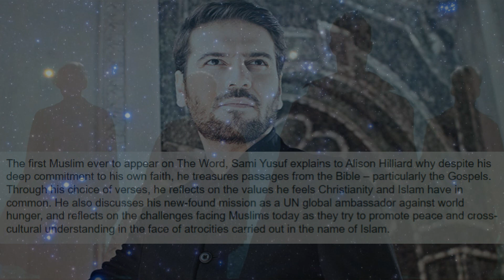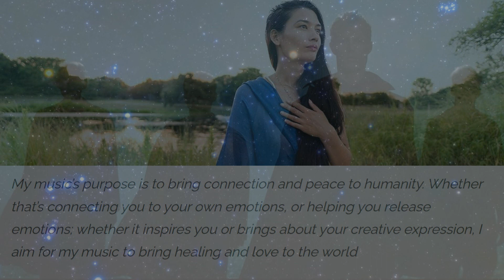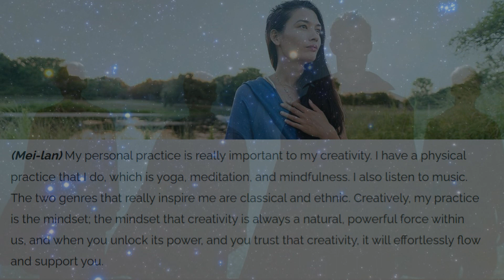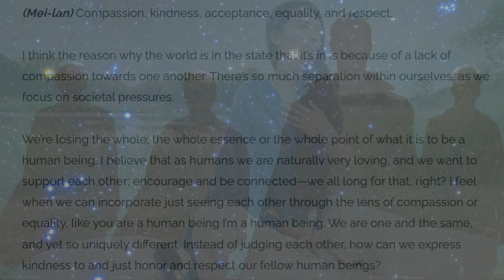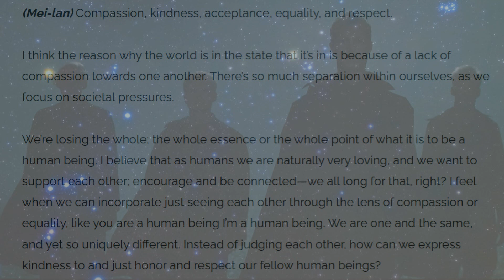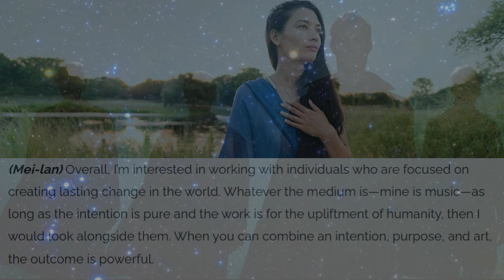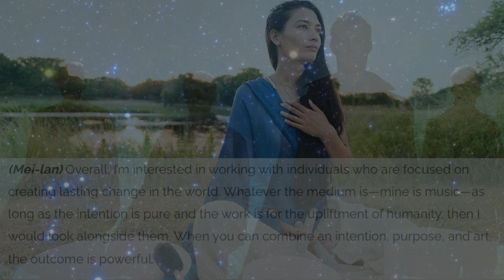A message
I was told that my messages would reach the right ears...

This is a simulation out of many and humans failed way too many times to unite, due to their flawed nature, they refused. Everything that's happening in the world and keeps happening is due to Karmic laws and the traumatic energy is being transferred from one dimension to another and humanity keeps repeating, making the same mistakes, and killing each other. Remember also that sometimes we must pay for the mistakes of our ancestors, the reasons can be different, the example I once used is that if you find out that a child was killed, humans don't have access to the previous dimensions, where They know the history.

What would you do, or how would you react if you had the power to decide what to do with someone who killed children?

Darkness doesn't exist to destroy the light but only define it. In love and wisdom, the Divine will never punish a human for eternity, but keep giving chances for the soul to learn, evolve, and realign with Source.

This is but another rendition and humans MUST make it this time...

They always spoke, and They left signs and guidance, the Bible is just one of them, but humans focused on the bad things, the wrong things, ego, power, control, materialism, and all the wrong reasons and that was always because they didn't choose to heal, and understand the true meaning of life. Not to mention about the most ancient human weakness, the desire for immortality.

Imagine the chaos...

This is why life comes with lessons, and the purpose is alignment, that's the purpose of pain. Because the truth is EXACTLY the opposite, nothing from the material world, the physical aspect of things is real. For we die.

The truth and reality are Spirit, love, and the memories we create, our families and friends and we must learn to adopt the same feelings for everyone, to those that we consider strangers, and even to those that did us wrong...  and it should always come with self-reflection.

Forgiveness and empathy, faith, will always give them a chance to reflect upon themselves and truly change.

Forgiveness is of utmost importance for our healing and being able to evolve in spirit and become wiser, and if we reject spirituality, what we only do is end up rejecting ourselves.

The personal beliefs or the lack of them, don't matter!

Background, religion, and sexuality are not relevant.

It is ONLY our essence...

This life is a filter and an experiment conducted by Kardashev V Extraterrestrial Intelligence.

The "Antichrist" is, in fact, the menacing AI where "Christ" refers to the "Spirit"

It's a level. "Buddha" is also another word to describe the same essence.

It is mastery. Christ also means "anointed one" and this is something that didn't come from this world.

𝕄𝕒𝕥𝕥𝕙𝕖𝕨 𝟙𝟛:𝟡-𝟙𝟞

"The end of the world does not mean the end of the earth, it means the end of humans..."